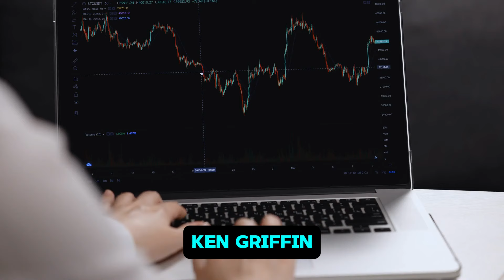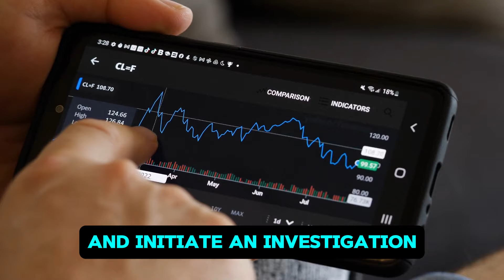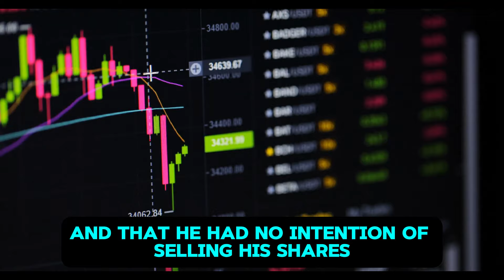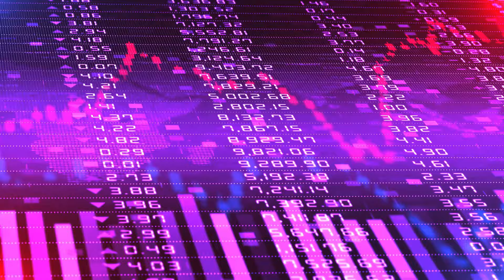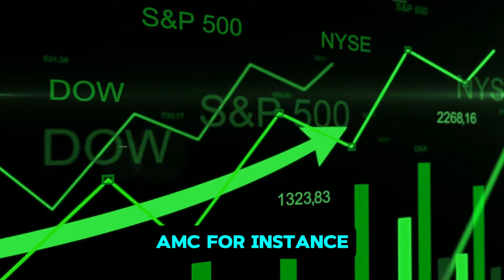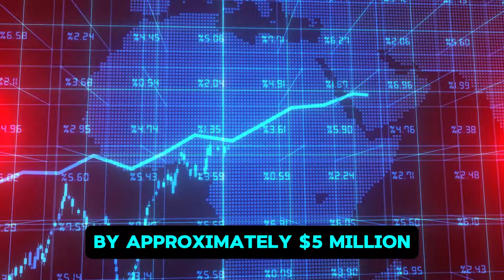AMC STOCK UPDATE: Shocking AMC Revelations!